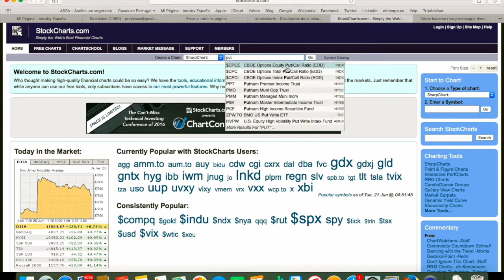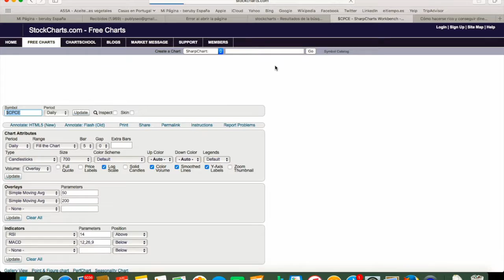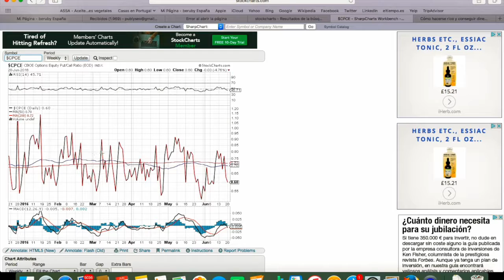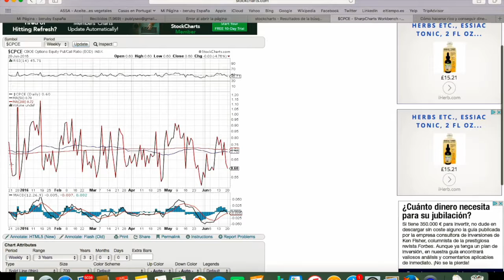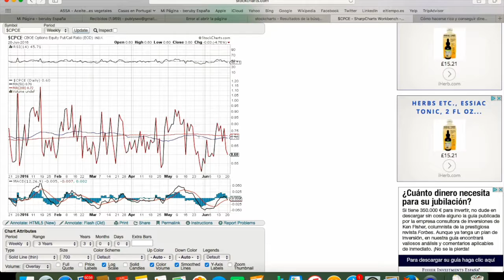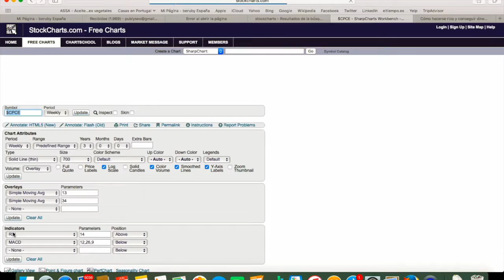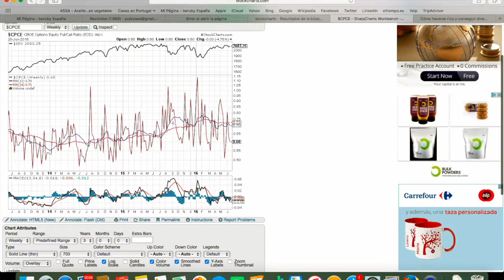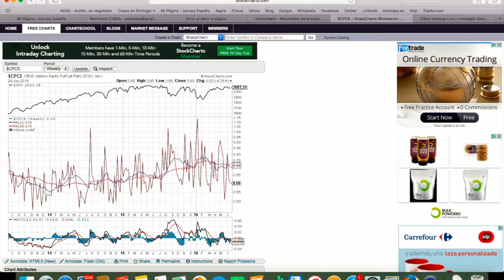¿Qué es Stockcharts?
Stockcharts es un proveedro de datos gratuito para datos al cierre que ofrece un enorme cantidad de indicadores, valores de todo tipo y herramientas de anáisis. Leer más: ttp://

Translated titles:
Was ist Stockcharts?

Qu'est-ce que c'est Stockcharts?

O que é Stockcharts?

क्या है Stockcharts?

What is Stockcharts?

Wat is Stockcharts?

Çfarë është Stockcharts

Stockcharts ምንድ ነው?

ما هو Stockcharts

Ինչ է Stockcharts